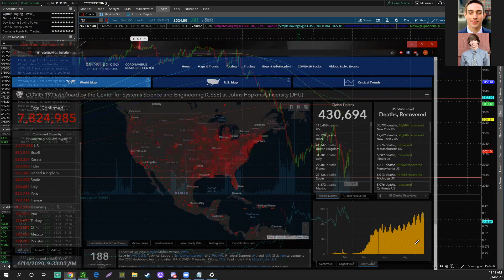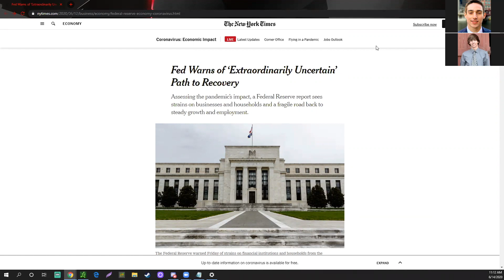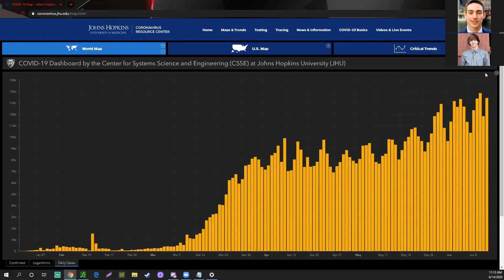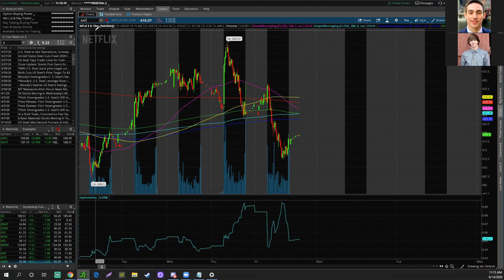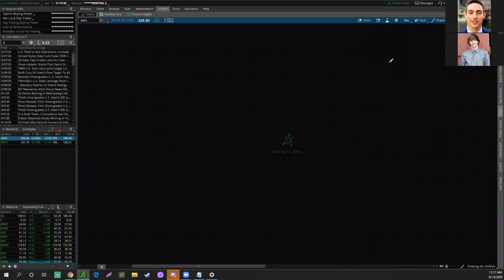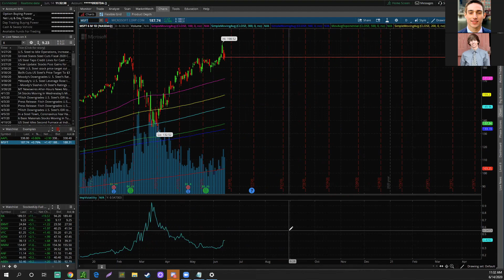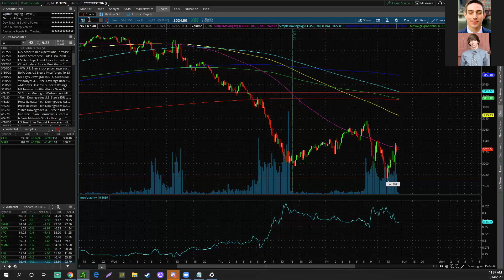The Stock Market Is About To Go CRAZY!!!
Whats up guys! Welcome back to the Stocks With Mike & Tom Show! In this episode we go over how we are expecting another crazy week in the market to compliment the huge moves last week. The Feds have announced that the markets will have an “extraordinarily uncertain” path to recovery. This is terrible news as investors hate uncertainty! We go over our favorite bearish plays this week and how some tech stocks could go crazy given their tremendous recovery. Goodluck in the markets this week!!